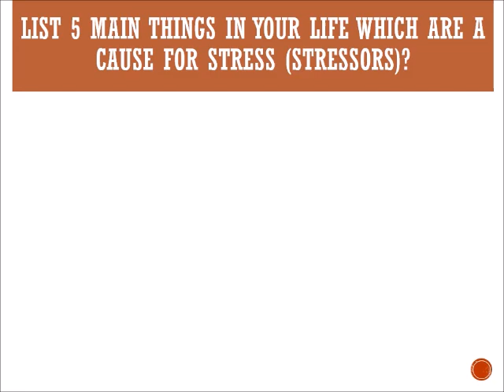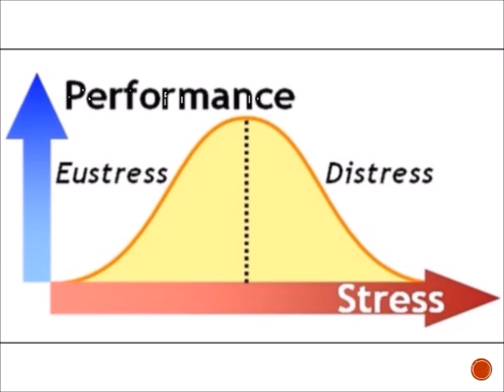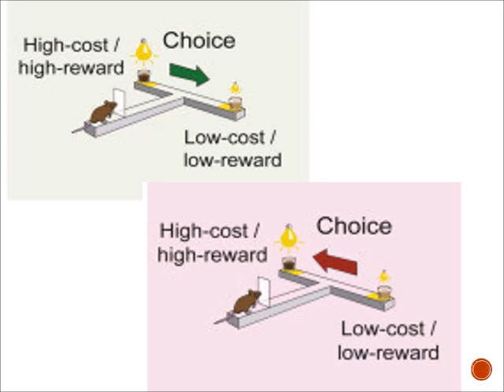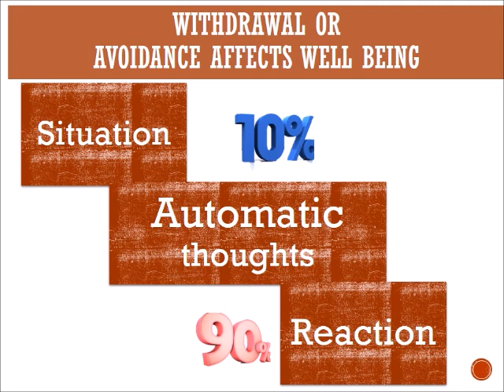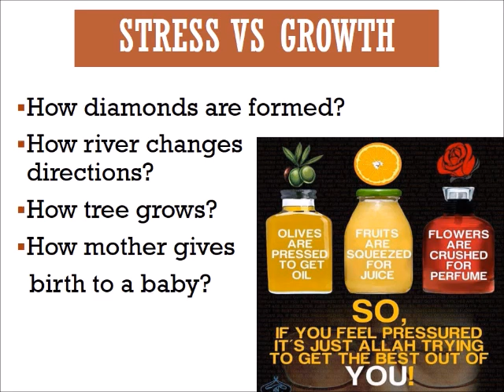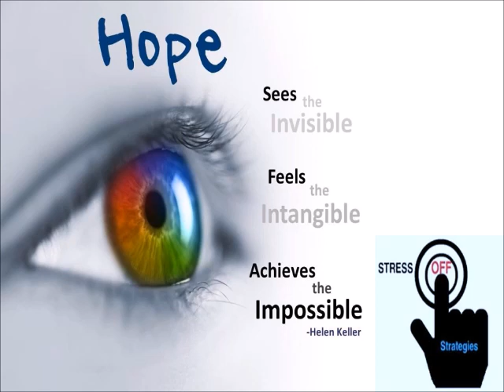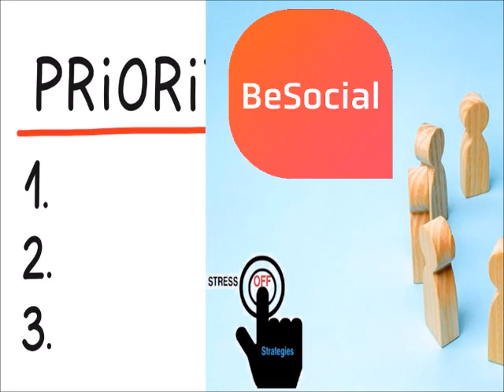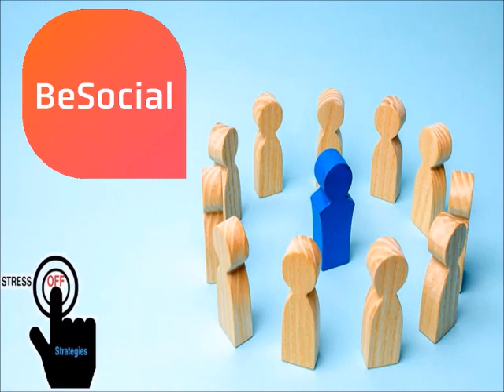Stress Management by Lubna Ikhlas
Are you finding difficult to,
🌿Keep Yourself Motivated
🌿Not finding enough energy to deal with everyday situations 🌱 Learn ways to increase your Coping Mechanisms 🌱

About Speaker: Lubna Ikhlas Masters in Nutrition, certified trainer from CERD, completed various courses of tafseer from renowned scholars , certified in communication skills, guiding youth since 15 years.

"J.I youth Women Pakistan is committed to educate, Mentor and Counsel the youth and Help them explore their  Potentials and guide them towards excellence’’